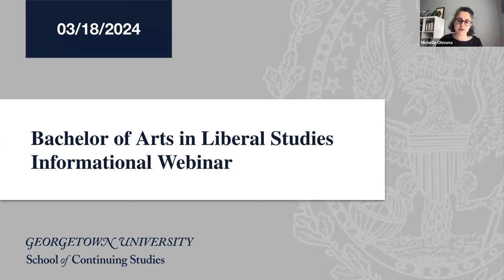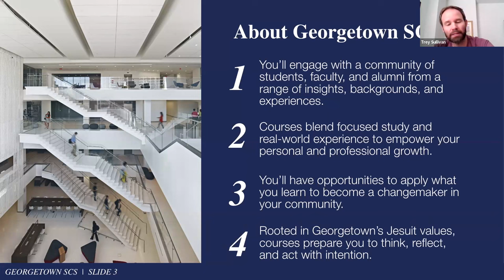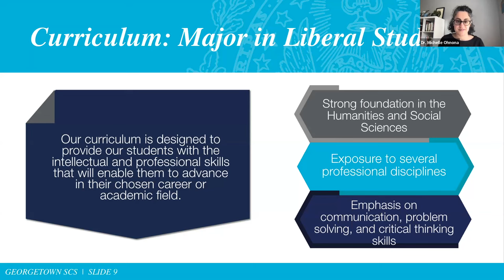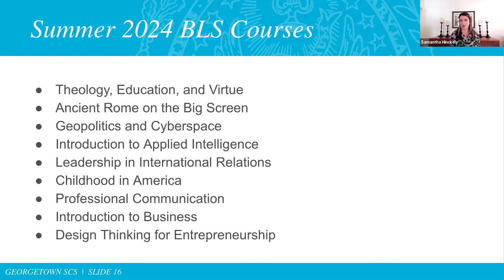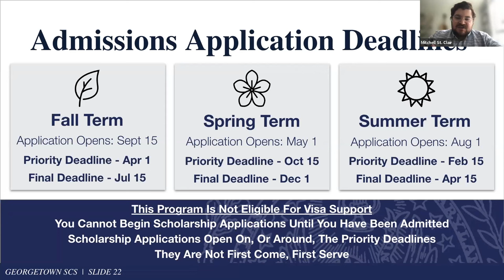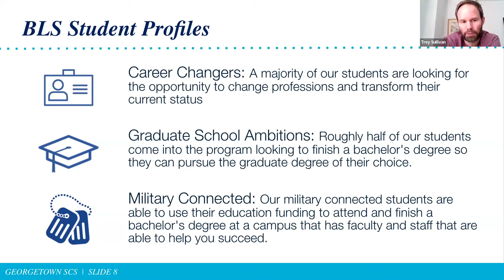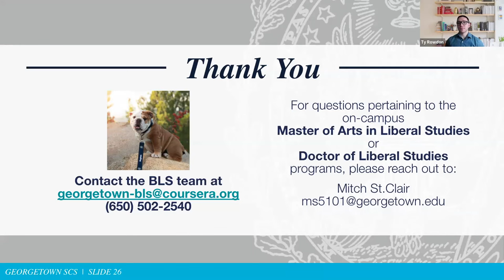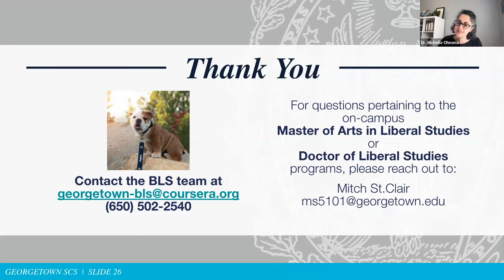Georgetown University Webinar: Bachelor of Arts in Liberal Studies Program Overview | 03.18.24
The team at the Georgetown University School of Continuing Studies hosted a program overview webinar. In the presentation, attendees learned about the degree’s admissions process, curriculum, and career outcomes. Attendees had the opportunity to ask questions during the webinar. Here's the full presentation if you're interested in learning more: